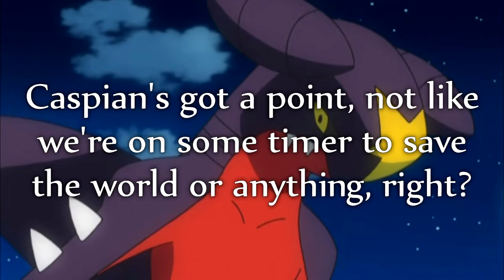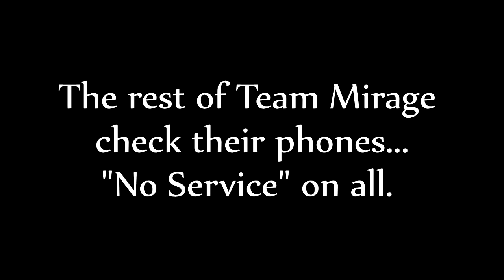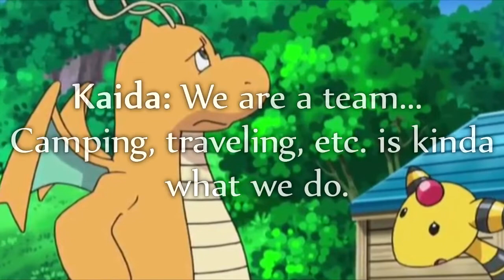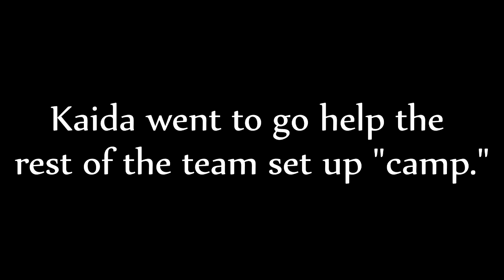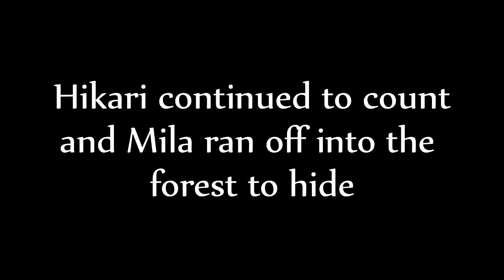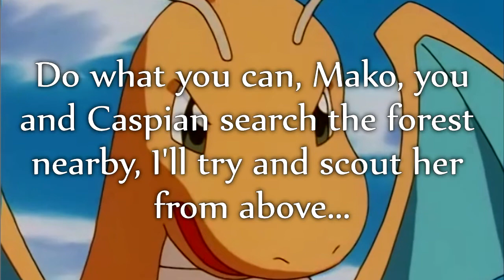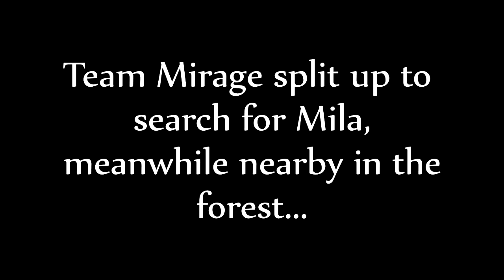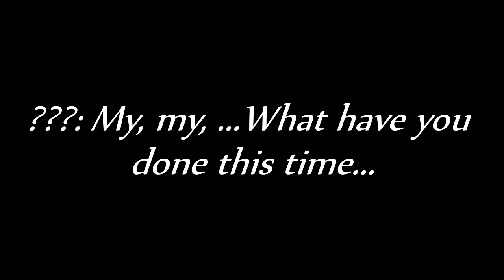Team Mirage Episode 8, Part 1/2 "Enter the Spider's Web"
Hey all, its been a minute I know, life has gotten in the way, and ofc the  whole concept this thing called motivation? Anyways, it's not the full thing but I wanted y'all to have something! I too have swapped to the SV bandwagon, and definately prefer it to the crashing of WMM every 5 minutes. Anyways enough of me rambling, enjoy!!